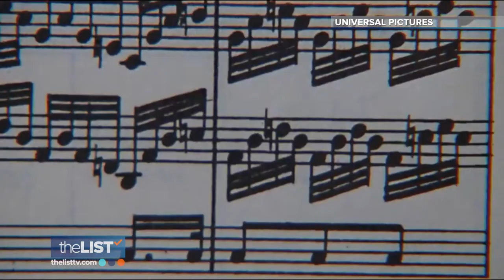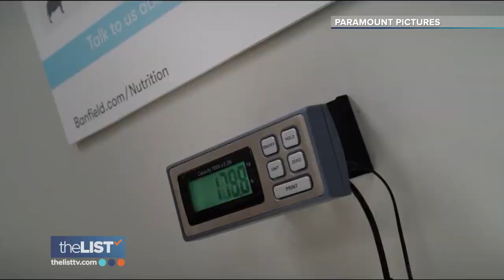The Most Iconic On-Screen Dogs of All Time